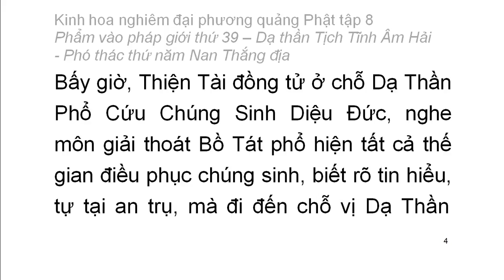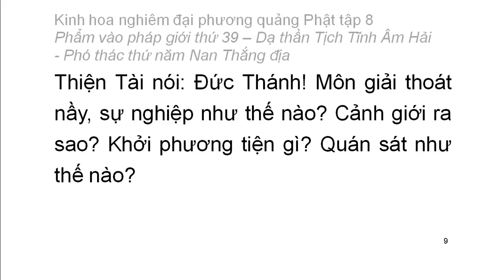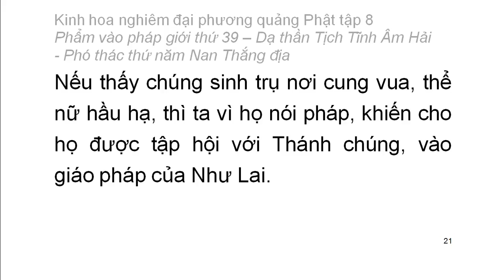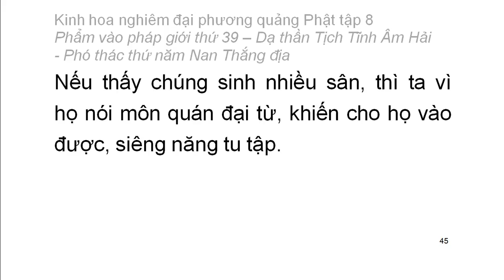Tập 8: Kinh hoa nghiêm: Phẩm vào pháp giới thứ 39 - Thiện Tài tham vấn 53 vị thiện tri thức